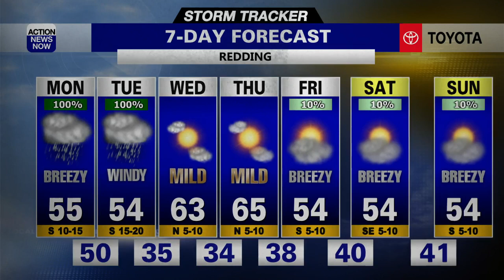Another Atmospheric River Just Around The Corner, Bringing Wind, Rain, And A Risk For Flooding This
Another atmospheric river is just around the corner bringing rain, wind, the risk for flooding, along with more high elevation mountain snow.